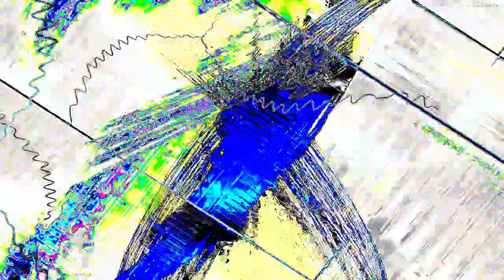[EPILEPSY WARNING] Movie 23 02 04 14h25m20s *Photosensitivity Warning*